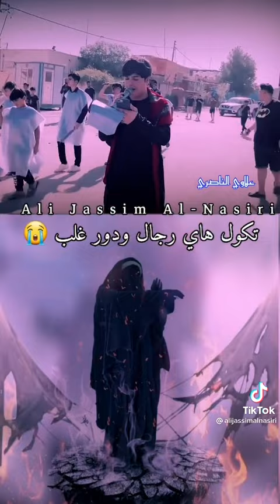جينه ننشد كربلاء تطبير/ستوري حزين/محمد الكربلائي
جينه_ننشد_كربلا_مضيعينها Rights Management & Distribution by: Zmrd Media